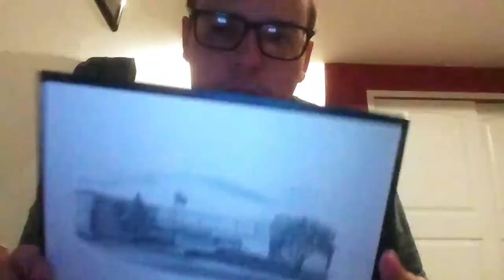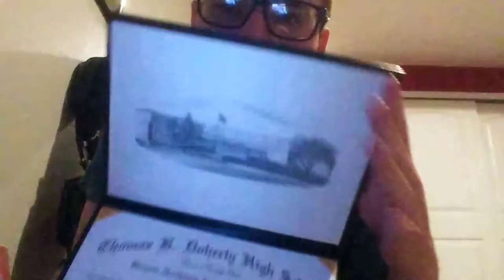Vlog 56 going to canon city high school 6 years ago